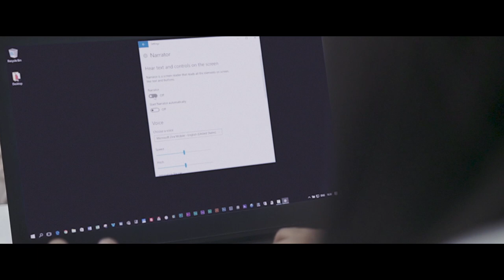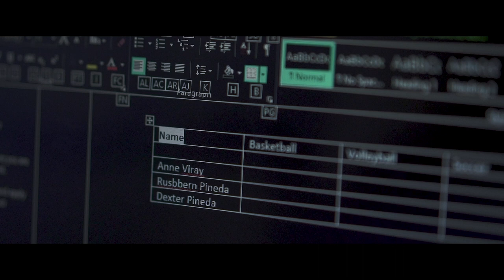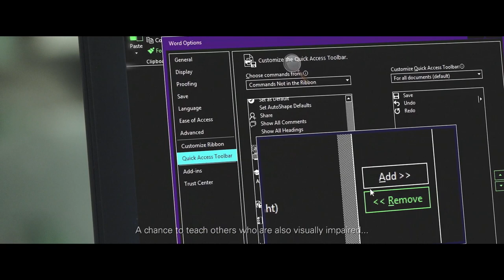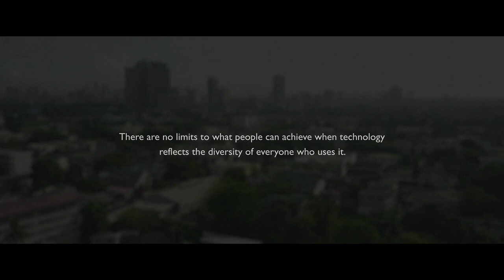Visions Philippines: Crystal’s Story – Empowering the visually impaired with digital skills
Fourteen-year-old Crystal can’t see but she is determined to learn about computer science with the help of ATRIEV. Supported by Microsoft, this inspirational organization recruits visually impaired trainers to teach others new digital skills for an independent and fulfilling future. Read the full story